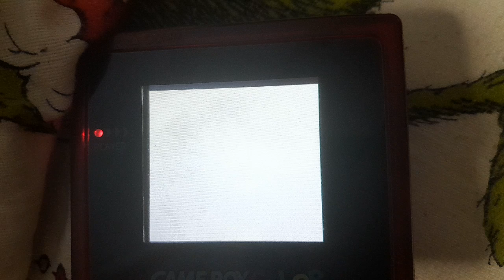how to enter the password for scene 7-6 on the grinch for Nintendo Game Boy Color